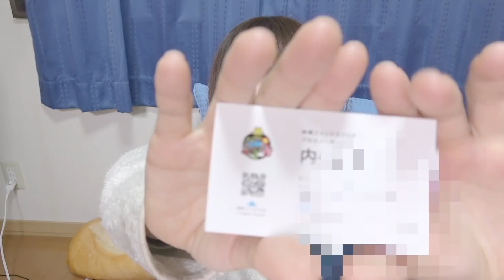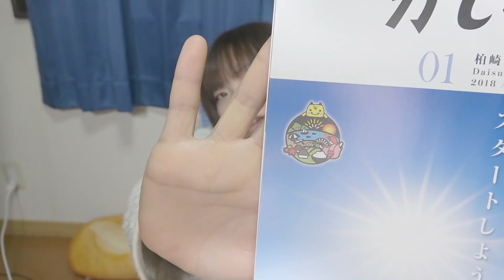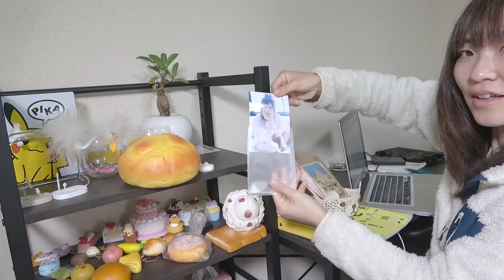夜お風呂はいってから寝る前の時間に何をする？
私生活公開。夜のプライベート時間をどうやって過ごしてるのか気になったので動画にしてみました^^結局わちゃわちゃこうなるんですね。笑

ルーヴルドーのドライヤーめっちゃおすすめ！プレゼントにもどうぞ　^^